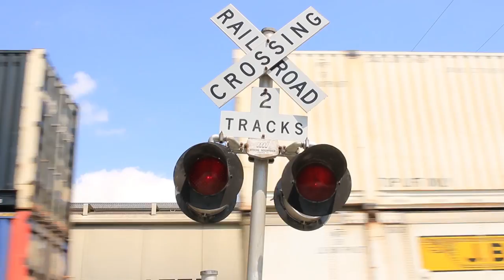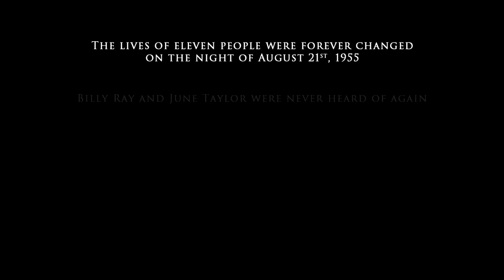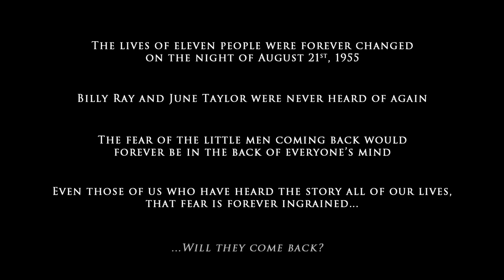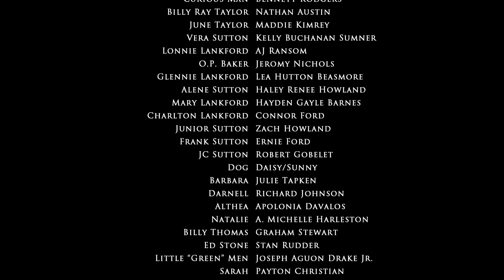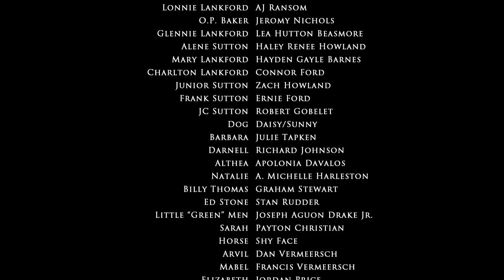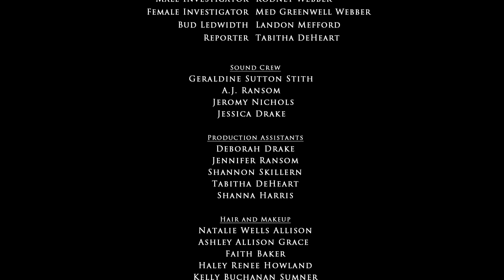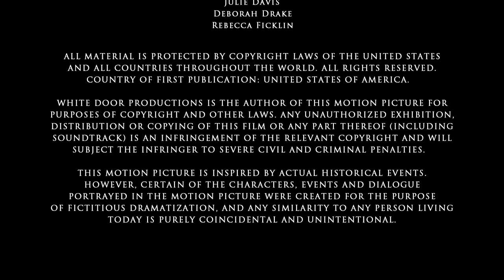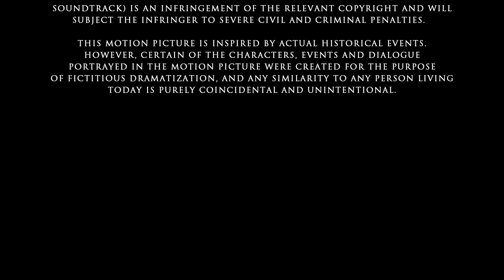THE INVASION OF KELLY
Based on true events, August 21, 1955 started out as a typical Sunday evening in Kelly, Kentucky Elmer "Lucky" Sutton (Elmer Sutton Jr.) and family were entertaining their friends Billy Ray (Nathan Austin) and wife June (Madison Kimrey).  As the sun goes down the family soon finds out what can lurk in the darkness.

Story by Geraldine Sutton Stith
Original Score by Jeromy Ficklin
Co-Producer Emad Al Qadi
Director of Photography David G Baker
Directed by Joseph Aguon Drake
Produced by White Door Productions

Attention Youtube!  We own all rights to the footage and music of this film.  We are sharing it as a "shelter in place" viewing.